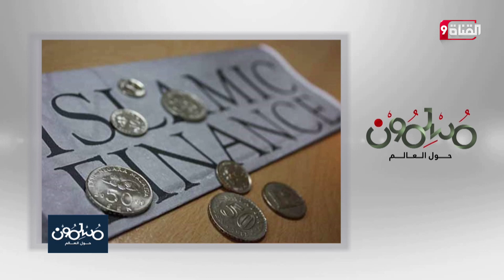صحيفة روسية: دول سوفيتية سابقة تتجه للصيرفة الإسلامية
Nilesat (النايل سات): 11603 أفقي